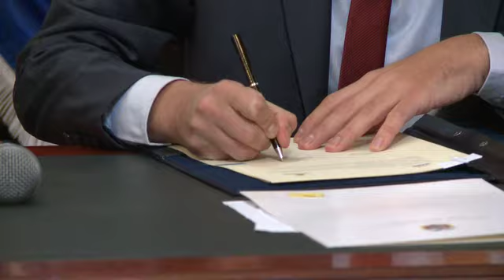Firma de Convenio Marco de Cooperación Institucional entre Cancillería y CNE